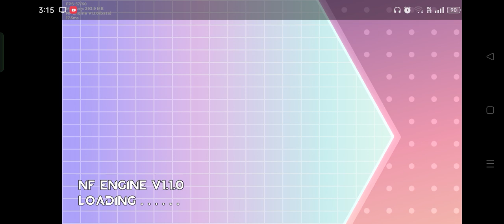FNF: Vs Poyo Ultimate Mod (Botplay) Friday Night Funkin' Android Gameplay